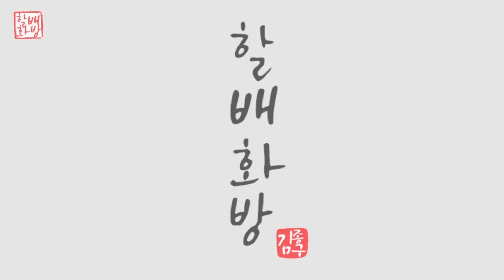어느 노부부의 외출[2] | 아크릴페인팅 | 유화 | Oil Painting | Acrylic Painting [#472]힐링영상 취미미술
가을풍경
단풍 구경